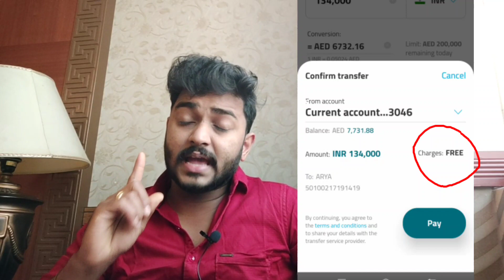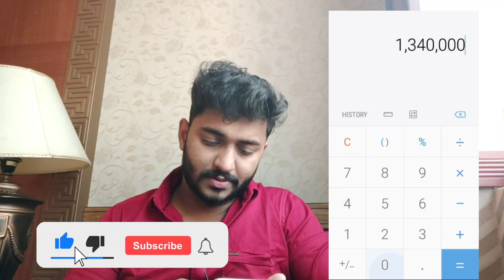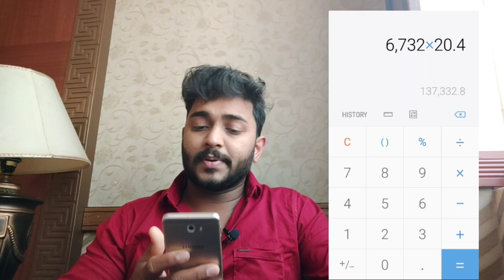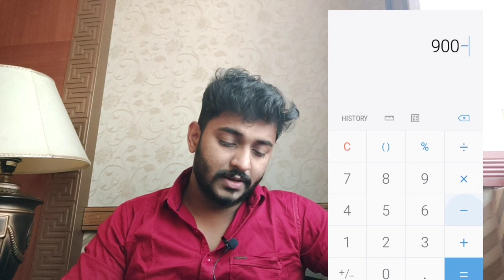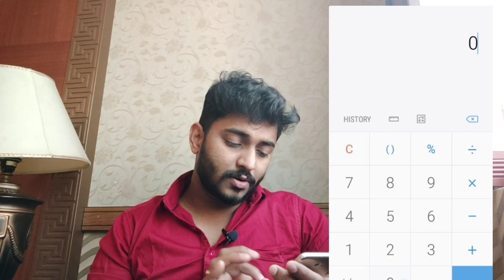BANK വഴി നാട്ടിലേക്ക് FREE ആയി പണം അയക്കുമ്പോൾ നമ്മൾ അറിയാത്ത HIDDEN CHARGES ഉണ്ടോ..?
UAE യിൽ നിങ്ങൾക്ക് പറ്റിയ ഒരു 0 Balance account

ADIB 0 balance account അറിയേണ്ടത് എന്തൊക്കെ...

പണം അയക്കുമ്പോൾ ഈ സംശയങ്ങൾ നിങ്ങൾക്കും ഉണ്ടാകും.